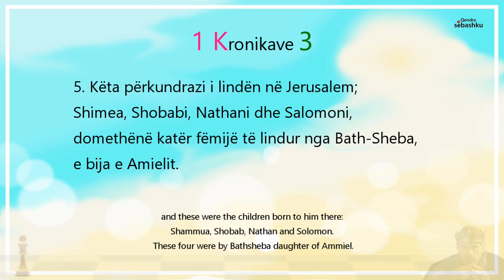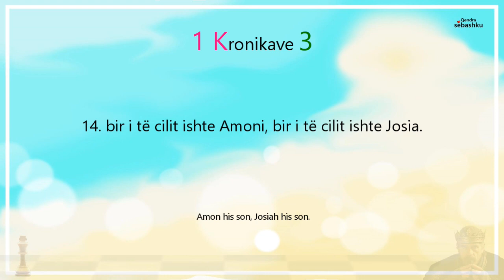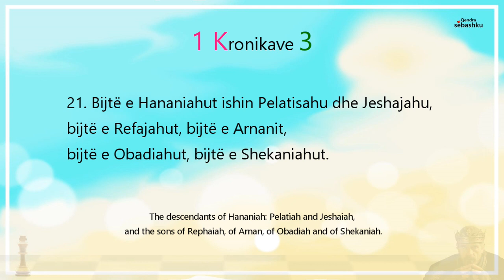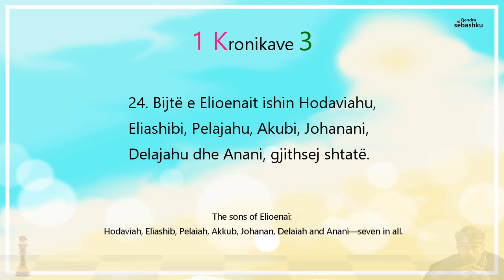[Leximi i Biblës] 1 Kronikave 3.(역대상 3장)/Bibla audio shqip/Albania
- [Leximi i Biblës] 1 Kronikave 3./Bibla audio shqip/Albania